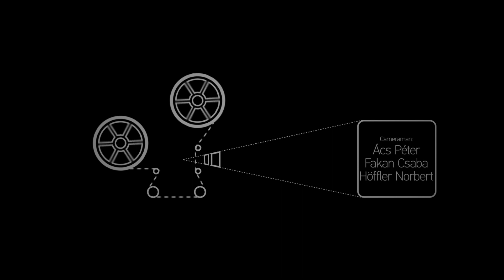Amber Smith - I Was the First (Gribedli Feszt)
Amber Smith is a Hungarian pop trio based in Budapest, Hungary formed in 2000 by Imre Poniklo. The band's current line-up is Imre Poniklo (vocals, guitars), Oleg Zubkov a.k.a Tooff (bass) and Bence Bátor (drums). Amber Smith were one of the most prominent groups of the Budapest indie music scene in the 2000s.

Director: Höffler Norbert
Editor: Höffler Norbert
Cameraman: Ács Péter, Fakan Csaba, Höffler Norbert